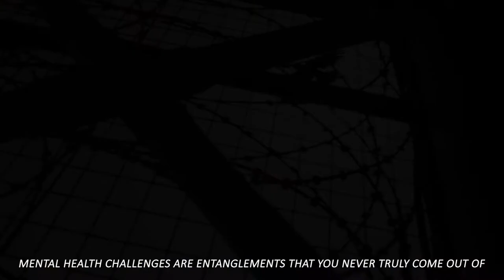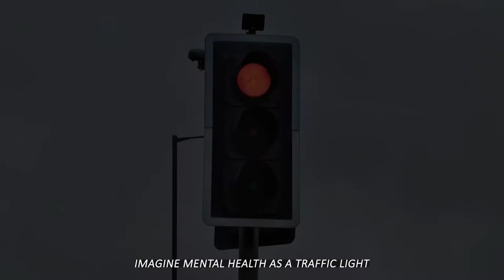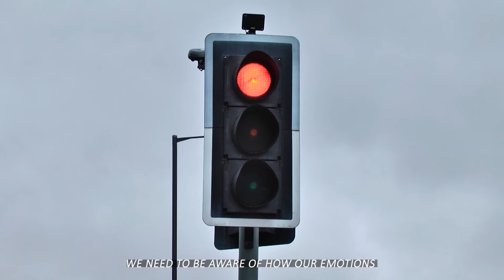Opening Doors to Better Mental Health | Syed S Karhani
'Mental health includes our emotional, psychological, and social well-being. It affects how we think, feel, and act. It also helps determine how we handle stress, relate to others, and make choices. Mental health is important at every stage of life, from childhood and adolescence through adulthood.'

Syed S Karhani shares content that accelerates personal transformation in the areas of knowledge, skills, and behaviour.

Directed and Edited by Syed Sabeeh Karhani
Produced by Karhani Production

Music used in the video:

1. Music Info: Cinematic Documentary - AShamaluevMusic.